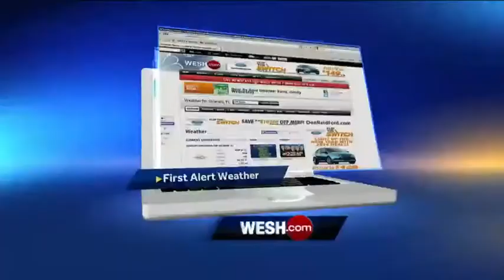Audio: Missing mother spoke with police before vanishing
Yessenia Suarez, missing since October and believed to be dead, was recorded on dashcam speaking to police hours before she disappeared.